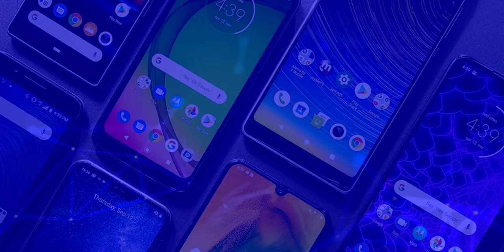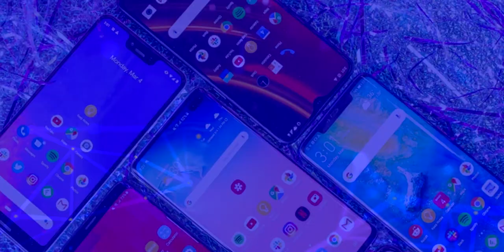Huawei P Smart 2020 ¿Valdrá la pena? | ¡Todos los RUMORES!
Huawei P Smart 2020 ¡Todos los rumores que conocemos hasta ahora!